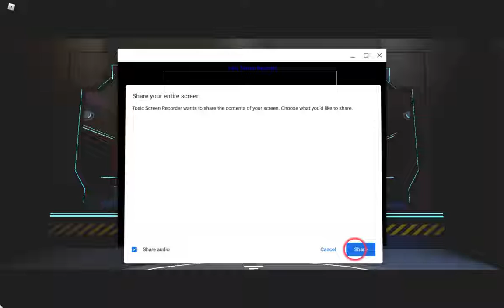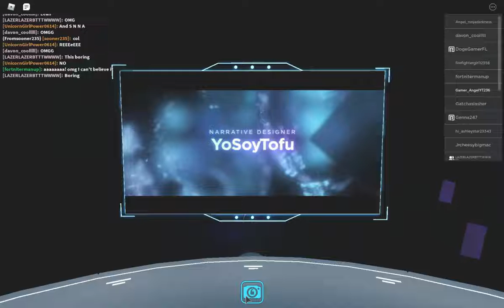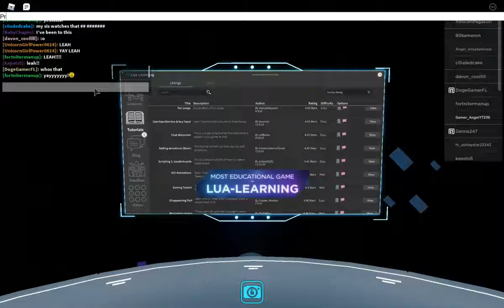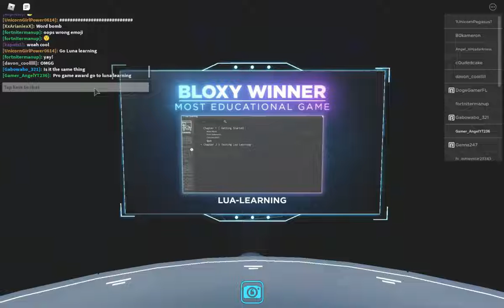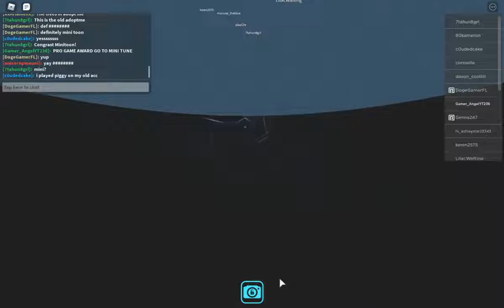The roblox G L I T C H Rewards Experience.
20 sub special since my goal was to hit 20 before june and i did it.